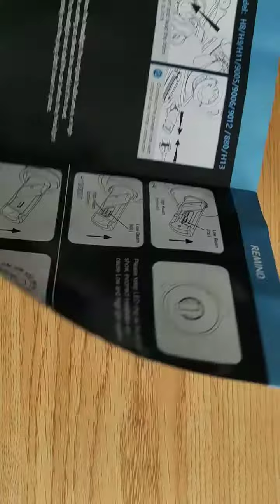Unboxing bombillas LED H7 72W 12000LM chip CRREE 6500K TUINCYN